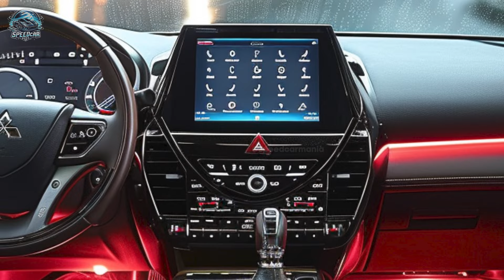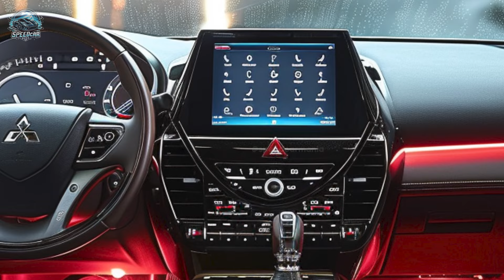FINALLY! NEW 2025 Mitsubishi Delica: The Ultimate Off-Road MPV - A Detailed Review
In 2025, the Mitsubishi Delica will reemerge as an emblem of robust adventure and versatility. This updated version will enhance the renowned model's off-road capabilities and on-road comfort.

For decades, the Delica has been a favored vehicle owing to its esteemed capability to navigate rugged terrain and transport both passengers and cargo. The 2025 model will refresh the traditional aesthetic.

The 2025 Delica is characterized by its exterior ruggedness and sophistication. This vehicle is distinguished by its powerful LED headlights and prominent front grille. The boxy shape and elevated ground clearance evoke earlier models, yet the sculpted contours and contemporary embellishments enhance its modernity.

The Delica cabin is spacious and adaptable, capable of transporting both passengers and cargo. Premium materials and polished surfaces enhance the seating's versatility and opulence. A substantial touchscreen infotainment system occupies the center console, providing straightforward controls, smartphone connectivity, navigation, and an advanced music system.

Petrol and hybrid engines are anticipated for the 2025 Delica. Off-road endeavors may necessitate a turbocharged diesel engine with substantial torque. The Delica's all-wheel-drive system and robust suspension facilitate navigation across rugged terrain.

The Delica's off-road performance is expected to enhance with the inclusion of a locking rear differential, skid plates, and increased ground clearance. The installation of contemporary off-road driver-assistance systems enhances drivers' sense of safety.

Mitsubishi emphasizes safety; therefore, we anticipate that the 2025 Delica will incorporate numerous modern safety measures. Available features comprise blind spot monitoring, adaptive cruise control, lane-keeping assist, and frontal collision warning with automated emergency braking.

The 2025 Delica will feature standard safety and technological enhancements. ADAS functionalities such as adaptive cruise control, lane-keeping assistance, and automated emergency braking will be employed to ensure safety for everybody. An enhanced surround-view camera system will facilitate navigation in confined areas and off-road environments.

In accordance with the electrification trend of the automotive industry, the 2025 Delica is anticipated to be a plug-in hybrid. Environmentally aware consumers will appreciate its balance between performance and fuel efficiency.

Mitsubishi's Delica may possess numerous variations to meet consumer demands. Buyers can personalize the vehicle with several trim levels, accessory packages, and seating configurations.

The 2025 Mitsubishi Delica would attract individuals in need of a multifunctional and proficient vehicle. The Delica upholds its reputation as an adventure vehicle with its robust design, spacious interior, advanced technology, and off-road capabilities. The Delica is an exemplary vehicle for daily excursions, camping retreats, and family road vacations.

Any purchaser seeking a competent and adaptable vehicle would appreciate the 2025 Mitsubishi Delica. The Delica is compelling due to its sturdy design, ample interior space, and advanced technology. The Delica is appealing because of its exquisite design, ample interiors, and state-of-the-art technologies. Unwind in the Delica over a weekend getaway or en route to your workplace.

Get ready to fuel your passion for cars like never before! 🚗💨 Welcome to Speed Car Mania, where automotive excellence meets adrenaline-fueled excitement. From jaw-dropping reviews to heart-pounding test drives, buckle up and join us for an exhilarating ride through the world of automobiles.